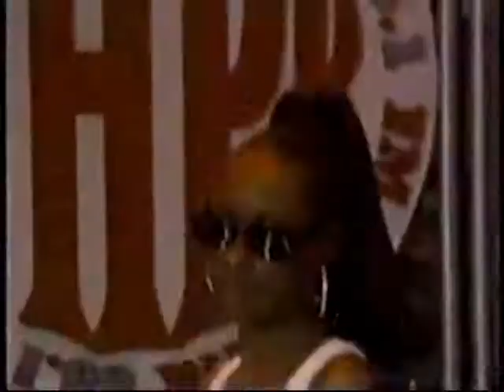Soul Train - C'mon 'N Ride it (The Train)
Soultrain - C'mon 'N Ride it (The Train)